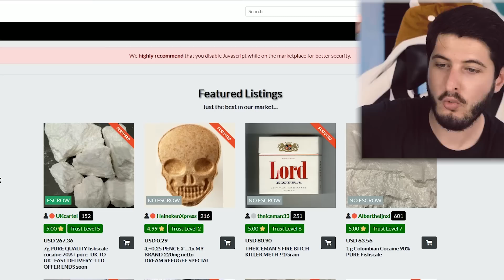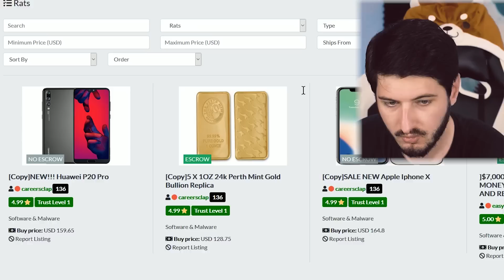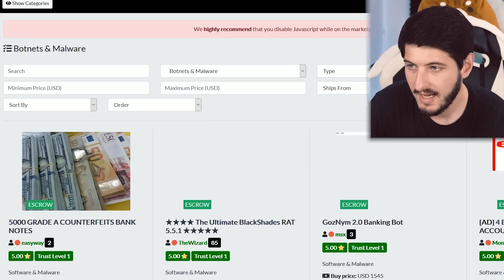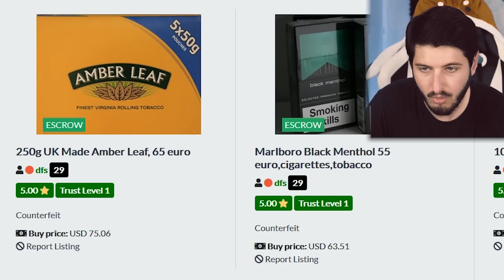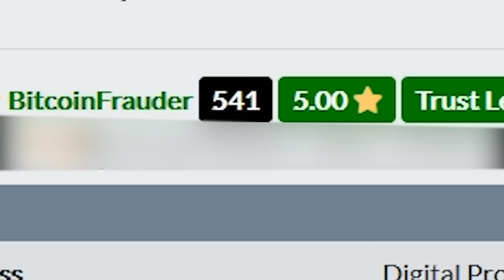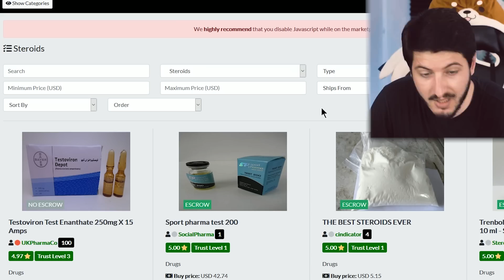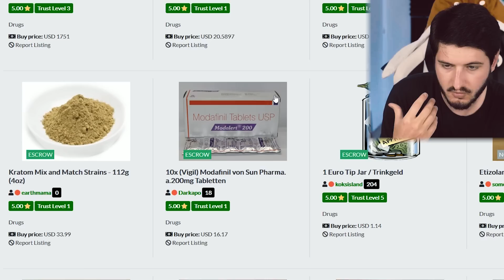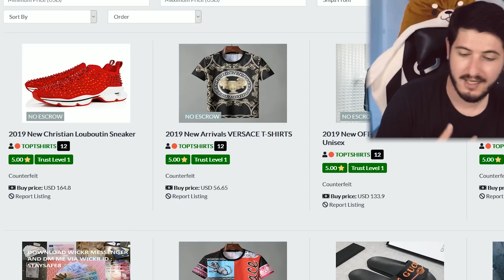Visite du marché noir de " L'internet Caché "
Ballade sur le marché noir d'internet
Installe Raid gratuitement ✅IOS ✅ANDROID débute avec 50k d'💰et reçoit gratis un champion Epic 💥récompense au 7eme jour pour les nouveaux joueurs👌CLIC ►►► Ma dernière vidéo publiée

Merci infiniment !

Merci de respectez les règles dans l'espace commentaire.